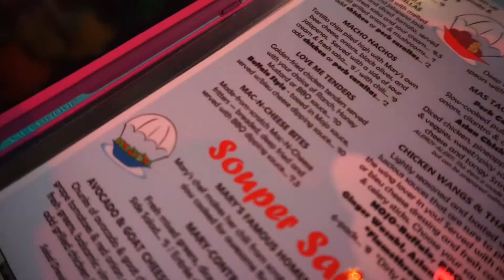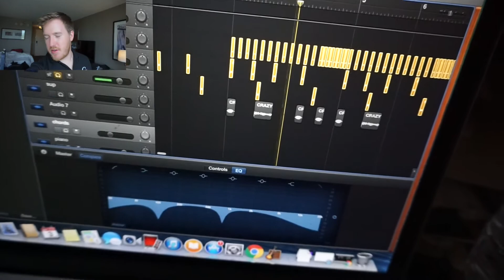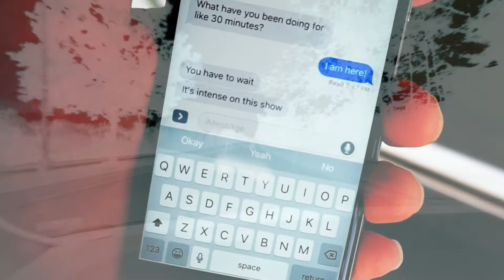Making A Beat Out Of A Burp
Hey look at this, the second vlog in my new series. I really hope you are enjoying it. I honestly am very happy with them! I think they are probably the most entertaining vlogs I have made to date and they will only get better! I am also slowly getting better at editing them and I think by next week I will actually be on schedule! Don't forget that it's every Monday and Thursday! And when I actually get consistent at that I will start mentioning that somewhere in the vlogs. Haha... not yet though. I still also think this vlog is a little long. I want to make them just a tad shorter so that way it's just non-stop entertainment and music the whole time. What do you guys think of them???

Also, I don't know, I've seen people just like put a shit ton of words at the end of their description to try and boost the video in search engines, so I guess I will try that...

Idk, I can't think of any more. Thanks again for watching. :)